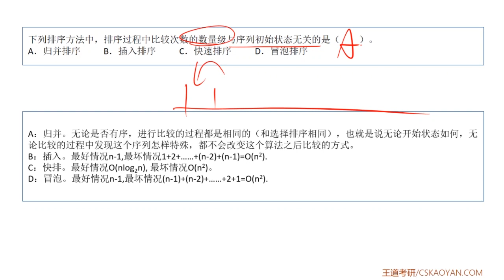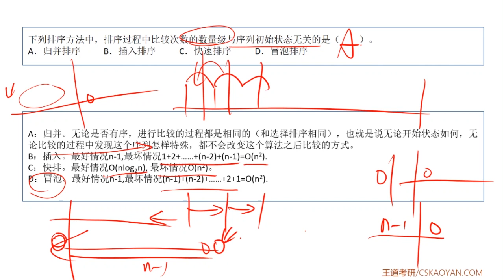7 5 选择题04